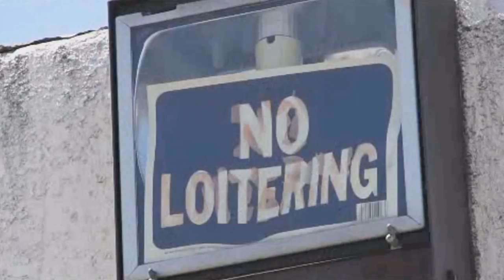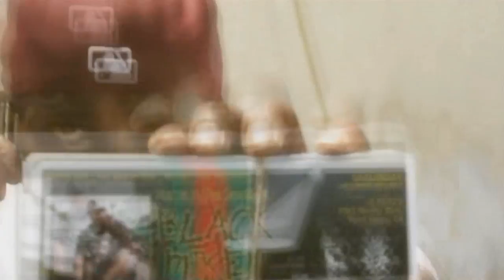MUSIC VIDEO: Mr. Milky ft/ Gene, Black Mikey, Bossman Hogg "SETBACKS"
SETBACKS VIDEO